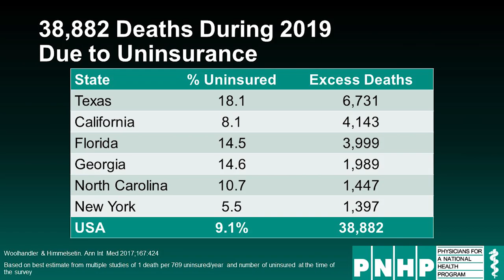4. Everybody In Nobody Out: What the Opposition Will Tell You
In this video, Brother Dudzic dissects some of the most commonly recited speaking points against a Medicare For All system. The health insurance companies are desperate to protect their racket and there is no shortage of fear-mongering they will float for public consumption. From scary price tags, to death panels, to government criticism, to “free loaders,” the crooks at the top of the health insurance pyramid scheme will stop at nothing to protect their sacred cash cow. Brother Dudzic does a fine job of discrediting all their bluster.

0:07 It Costs Too Much
0:40 Death Panels
1:10 Canadian Healthcare is No Good
1:42 The Government Can’t Do Anything Right
2:39 The System Creates Freeloaders
3:16 We're Going to Lose What We Have
3:58 The Quality of Care Will Be Worse
4:22 How Do We Trust the Politicians?

Source Material
Physicians for a National Health Program (PNHP)